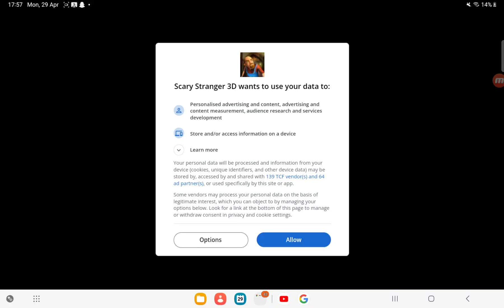Scary Stranger 3D - Firework Display (Android/IOS Gameplay)